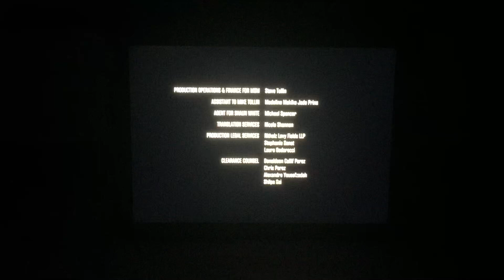Mandalay Sports Media/Reel Peak Films (2023)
Taken from “Shaun White: The Last Run” from MAX (2023)